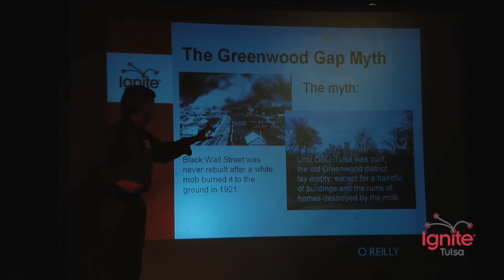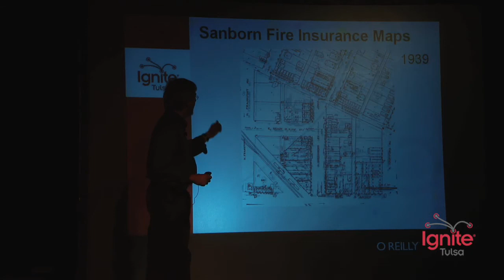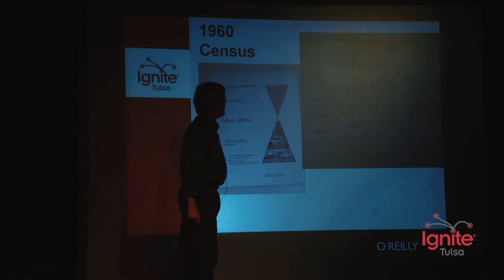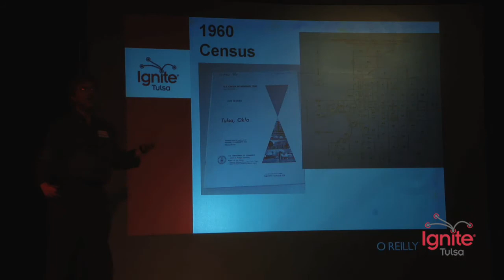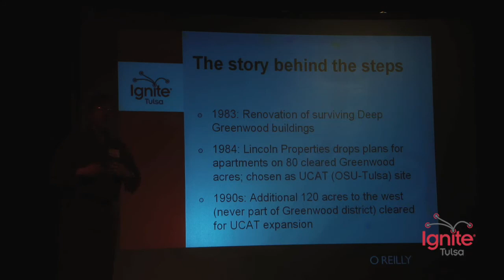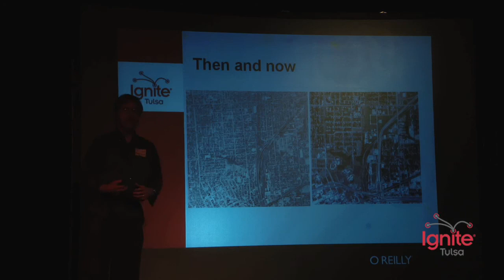The Greenwood Gap, Michael Bates - Ignite Tulsa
The Greenwood Gap: Mythbusting pop history with contemporary documents by Michael Bates - Ignite Tulsa